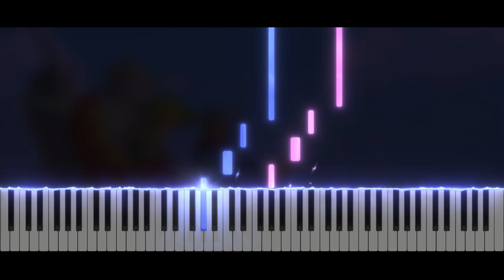The Legend Of Zelda Phantom Hourglass - Spirit Freed | Piano Tutorial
Take care ❤️

Softwares used :
- 🎵 FL Studio
- 🎹 SeeMusic Visualizer
- ❤️ Cinema4D
- 🎬 Vegas Pro
- 🖼️ Photoshop

Time code :
00:00 Intro
00:06 Musique